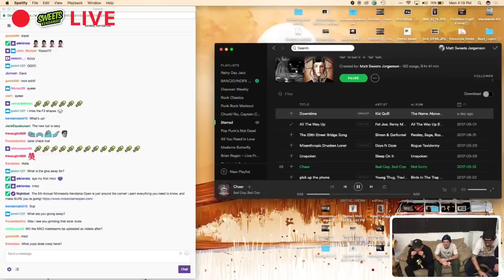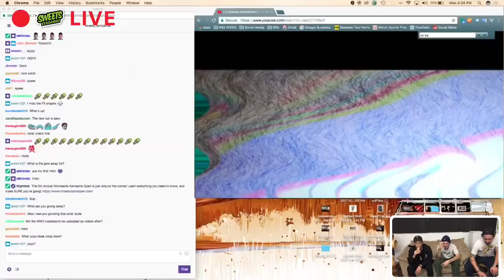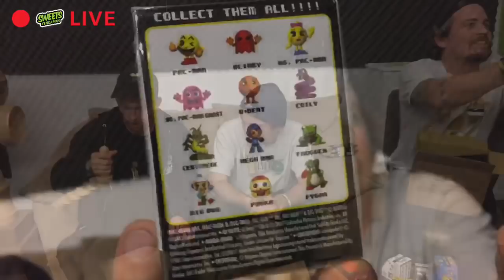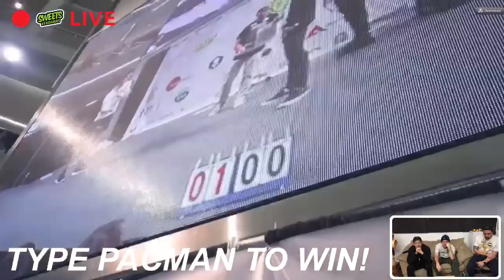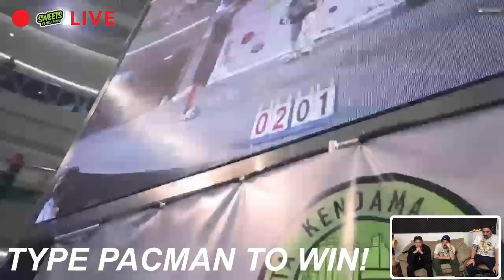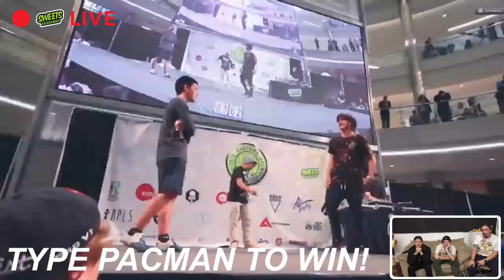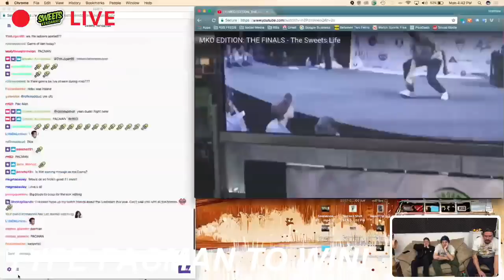SWEETS KENDAMAS LIVE EP.6 MKO IS THIS WEEK!!!!!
MKO EVERYTHING.